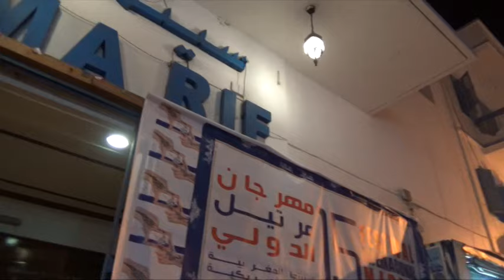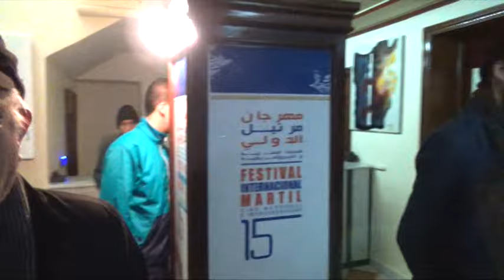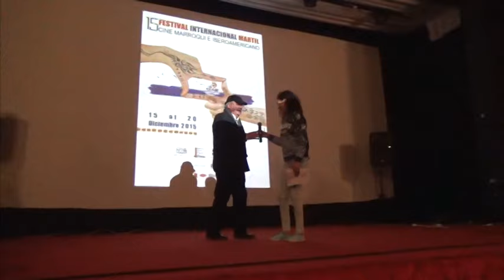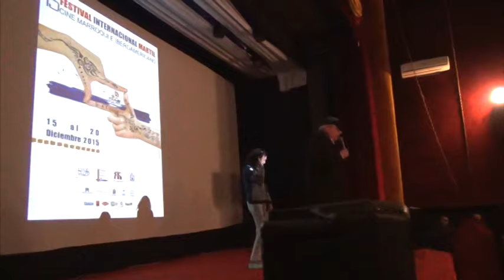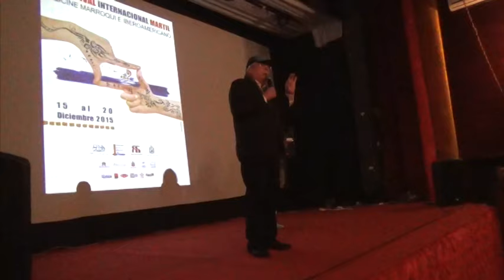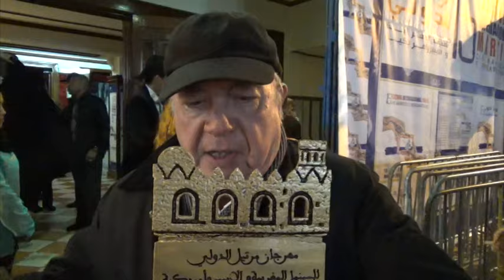Reconocimiento a Rafael Gordon: XV Festival Internacional de Cine de Martil 2015